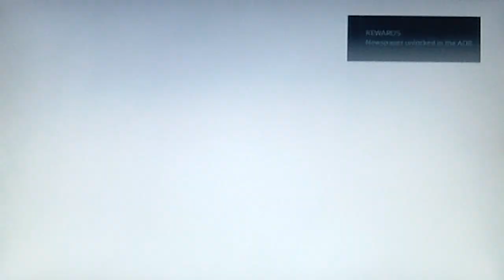Assassin's Creed III Part 70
Play through Of Assassin's Creed 3